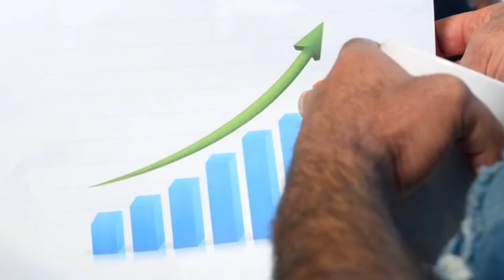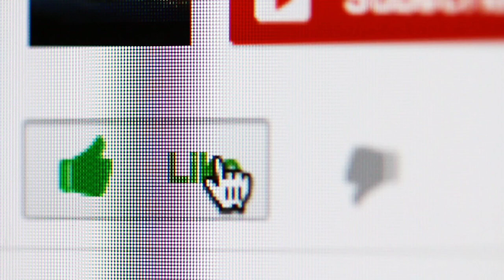Fake Copyright Strike || Tech with true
Abhi Rathore Fake Copyright Strike || Abhi Rathore Ki Fake Strike Ka Solution || Tech with true ||

Hello everyone aaj ki is video me humne Abhi rathore bhai ki fake copyright strike k baare me bataya h or saath hi saath isko kaise hataya jata h iske baare me bhi details se bataya gaya hai.

(22) fake copyright strike kaise lagaye.